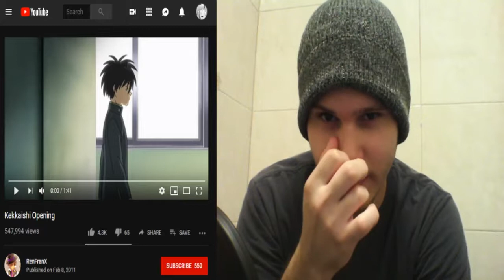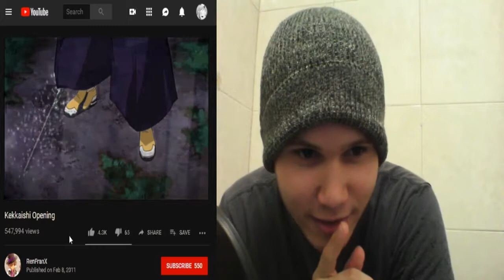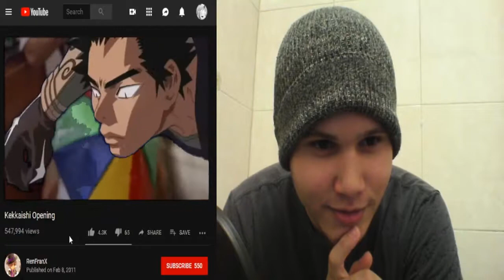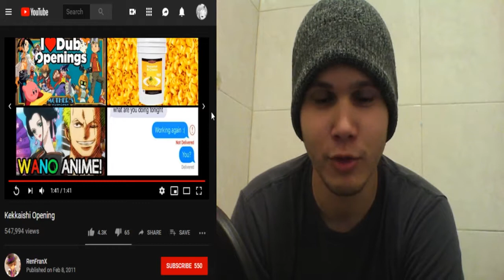Kekkaishi Opening & Adultswim Version [REACTION/REVIEW]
Support the official release!! I wanna be your nurse! Tsuyoku naritai!